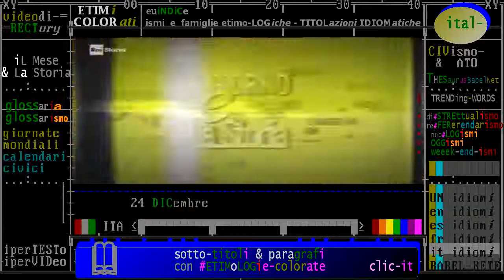§.2/a- commento RAI storia accadde oggi: 24-28 dicembre 2017-1979: guerra, Russia IN Afghanistan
- Civismo & ATO
:raistoria:  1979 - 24 dicembre 1979: Afghanistan la guerra infinita
- 24/12/1979 -  La crisi politica in Afghanistan raggiunge il suo zenith. Dopo le richieste di aiuto da parte del leader afghano Karmal, le truppe sovietiche invaderanno, pochi giorni dopo, il paese asiatico. Per quasi dieci anni l’Afghanistan si trasformerà in un Vietnam russo. Alla fine dell’occupazione si conteranno ... Leggi tutto